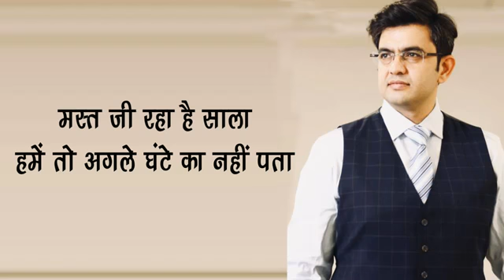एक कौए द्वारा रोचक संदेश आप जिस हाल मे है उसी मे खुश रहें अपनी तुलना किसी से न करे